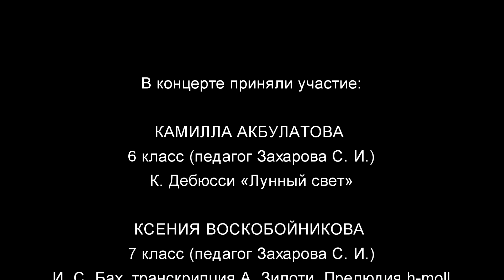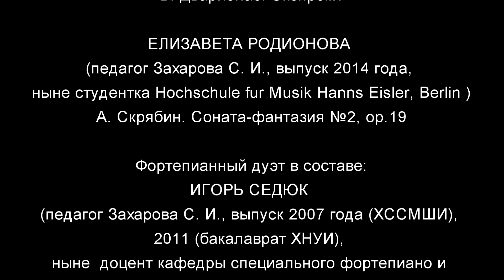Концерт памяти Светланы Захаровой (28.08.1951 - 15.02.2021)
В 40-й день расставания с любимым педагогом, ученики Светланы Игоревны вместе с другими учащимися фортепианного отдела ХССМШИ почтили её память онлайн-концертом.
Запись произведена 25 марта 2021 года.

00:00:00 Слово директора ХССМШИ Валерия Алтухова
00:05:36
00:07:27 КАМИЛЛА АКБУЛАТОВА 6 класс (педагог Захарова С. И.)
К. Дебюсси «Лунный свет»
00:12:01 КСЕНИЯ ВОСКОБОЙНИКОВА 7 класс (педагог Захарова С. И.)
И. С. Бах, транскрипция А. Зилоти. Прелюдия h-moll
00:15:03 НАДЕЖДА ТКАЧЕНКО 7 класс (педагог Захарова С. И.)
Ф. Мендельсон. Рондо-каприччиозо, ор.14
00:21:52 ВАЛЕРИЯ МОТОРА  8 класс (педагог Власенко Н. В.)
Ф. Шопен. Ноктюрн b-moll
00:28:21 ВЕРОНИКА ТЮТЮННИК 7 класс (педагог Колесникова Е. Л.)
К. Дебюсси. Арабеска № 1
00:32:50 НАТАЛЬЯ КРАВЧЕНКО 9 класс (педагог Карелова Г. В. )
Р. Шуман – Ф. Лист. Посвящение
00:37:33 АНДРЕЙ ХОЛОДКОВ 10 класс (педагог Захарова С. И.)
Ф. Шопен. Скерцо № 3 cis-moll, op.39
00:46:10 АЛЕКСАНДРА БЕЛИЦКАЯ 11 класс (педагог Захарова С. И.)
Ф. Шопен. Этюд № 12, ор.25
00:49:23 ДАРЬЯ САННИКОВА 10 класс (педагог Закликовская О. С. )
Н. Лысенко. Прелюдия g-moll в обработке С. Юшкевича
00:52:52 АННА ЮРЧЕНКО 10 класс (педагог Захарова С. И.)
К. Дебюсси. Токката
00:57:09 ВЛАДИСЛАВ ХАЙРУТДИНОВ (педагог Захарова С. И., выпуск 2016 года)
А. Скрябин. Две прелюдии
01:00:47 МАРИЯ КУРГУЗОВА (педагог Скребцова Н. Г., выпуск 2019 года)
Р. Шуман. Соната №1 fis-moll, 2-3 части
01:08:27 ЕЛЕНА РОЖЕСТВЕННАЯ (педагог Захарова С. И., выпуск 2019 года)
Б. Дварионас. Экспромт
01:13:27 ЕЛИЗАВЕТА РОДИОНОВА (педагог Захарова С. И., выпуск 2014 года)
А. Скрябин. Соната-фантазия №2, ор.19
01:27:15 ИГОРЬ СЕДЮК (педагог Захарова С. И., выпуск 2007 года (ХССМШИ),
2011 (бакалаврат ХНУИ)), ОЛЕГ КОПЕЛЮК (доцент кафедры специального фортепиано
и камерного ансамбля ХНУИ им. И. Котляревского)
Ф. Шуберт. Фантазия f-moll